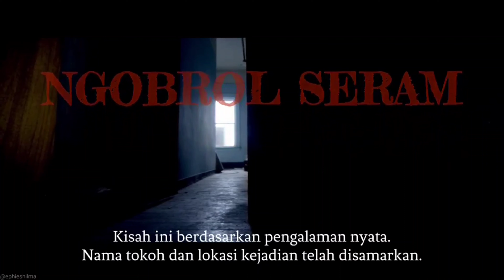Ngobrol Seram #29 - DIA BUKAN MAMA